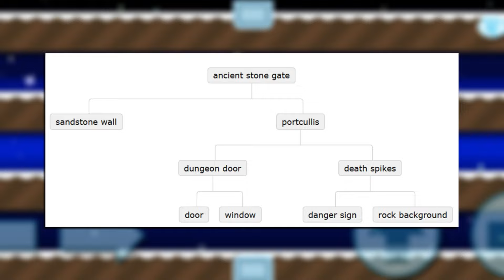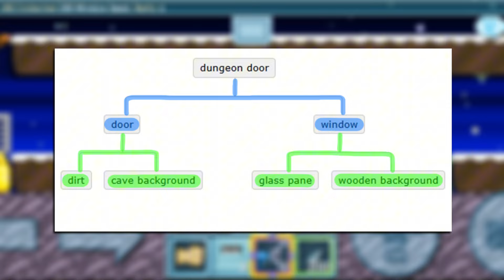PROFIT 6X LIPAT !! Profit 3 DL Dengan Modal 50 WL | Growtopia Profit Indonesia 2024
Halo Cuy, Di Video Kali Ini Gua Mau Kasih Tunjuk Ke Kalian Mass Yang Cuman Butuh Modal 50 WL an Tapi Profit Yang Di Dapat Bisa Sampe 6x Lipat!!😱
Penasaran? Pastikan Kalian Tonton Sampai Habis Ya Cuy ANTISKIPSKIPCLUB👌

ℹInformasi Di Video Ini :
00:00 Pembuka
01:44 Step 1
03:18 Step 2
05:06 Step 3
06:29 Step 4
08:15 Step 5
09:48 Semua Bahan Yang Diperlukan
10:07 Info Modal & Profit Mass
10:52 Penutup